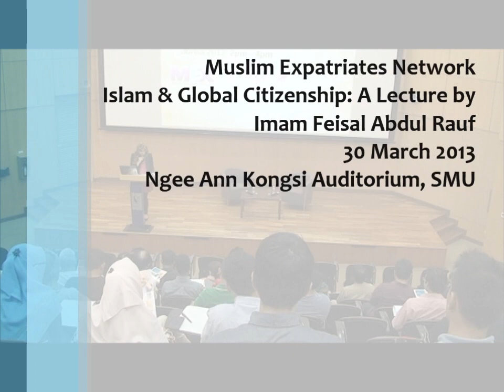Islam and Global Citizenship: A Lecture by Imam Feisal Abdul Rauf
The Muslim Expatriates Network (MEX), a new operating unit within the Association of Muslim Professionals (AMP), organised its inaugural event, entitled "Islam and Global Citizenship: A Lecture by Imam Feisal Abdul Rauf"; which endeavours to create bridges between the Muslim new resident/expatriate communities and Singaporeans.

Featuring esteemed American Muslim scholar and activist, Imam Feisal Abdul Rauf, the seminar was held on Saturday 30 March 2013 at 2.00 pm at the Ngee Ann Kongsi Auditorium of Singapore Management University.

This video captures the event proceedings.

Permission is required for reproduction of this video.